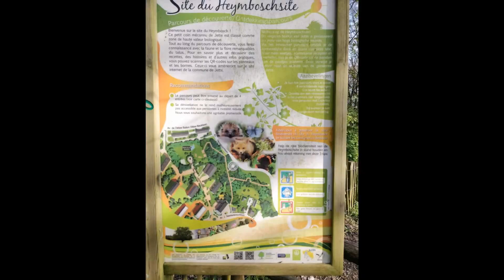Jette une journée de printemps (13/04/2019)